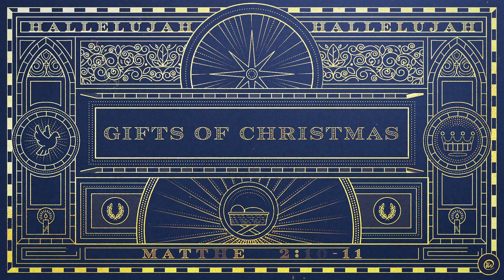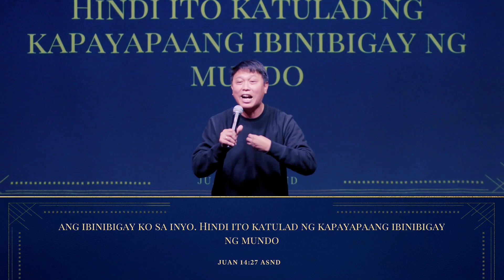Mga Regalo ng Pasko | Ang Regalo ng Kapayapaan | Dec. 4, 2022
What's Next? 👋✅

Engage with us during the service